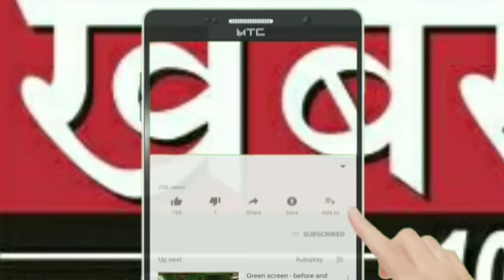न हिंदू खतरे में है ना मुसलमान खतरे में मेरे देश का आवाम खतरे में है।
कुक्षी से आशुतोष सेन की रिपोर्ट।